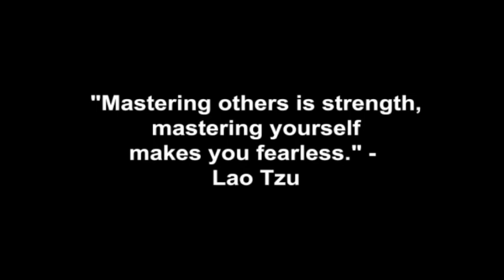Wingman? Fly Solo Instead!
Coach Corey Wayne discusses why flying solo instead of having a wingman when you go out in public will help you attract & seduce more women!

Corey Wayne